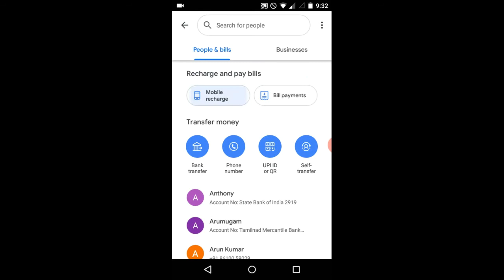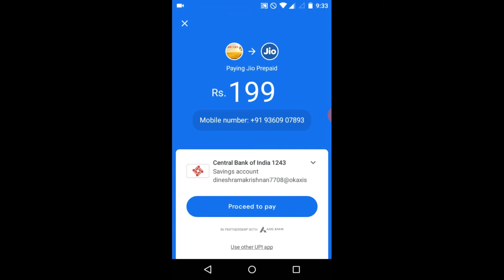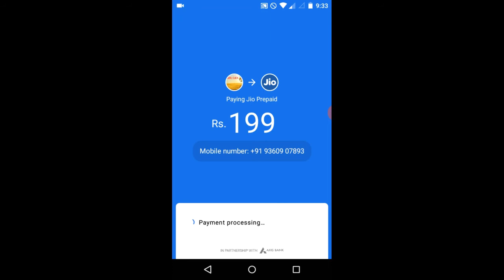How to mobile recharge on Google Pay in tamil | Tamil Creation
How to mobile recharge on Google Pay in tamil